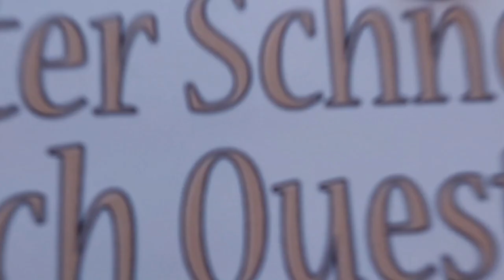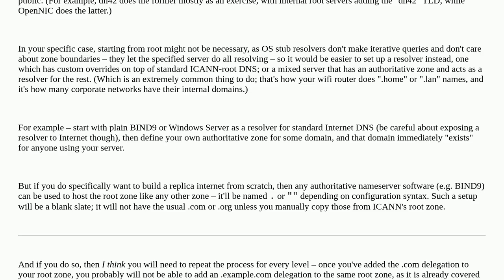Is it possible to create your own toy DNS root zone?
A special thanks goes out to the community

  dns-zone